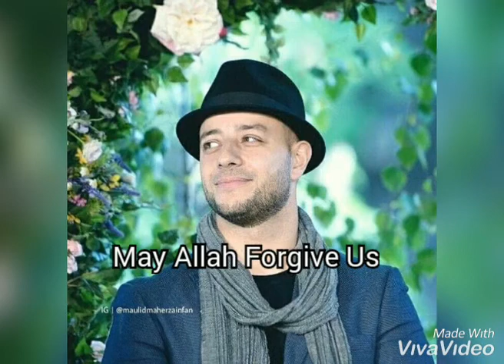Ramadan Mubarak to all of you from Maher Zain Fan